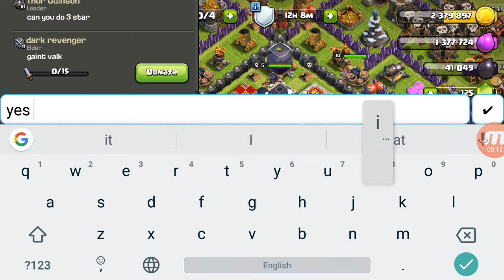Perfect LAVALOONIAN strategy use.